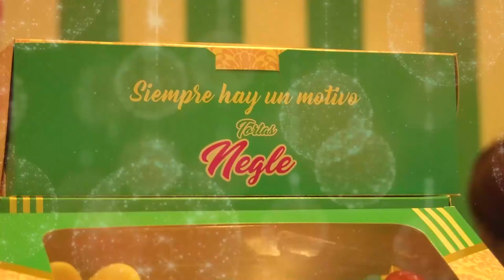VÍCTIMA DE ACCIDENTE DE TRÁNSITO DEL 'PALOMO', ESTÁ A PUNTO DE PERDER UNA PIERNA